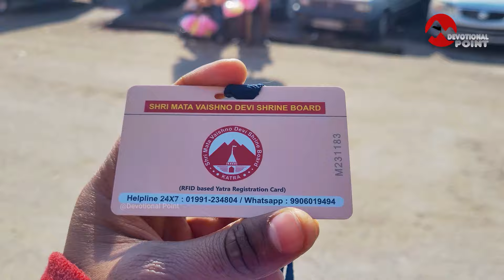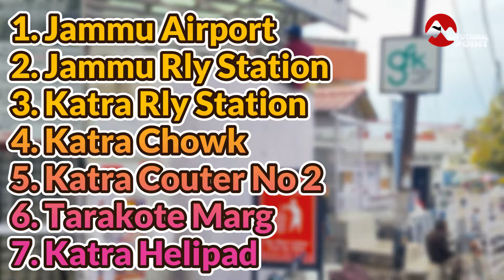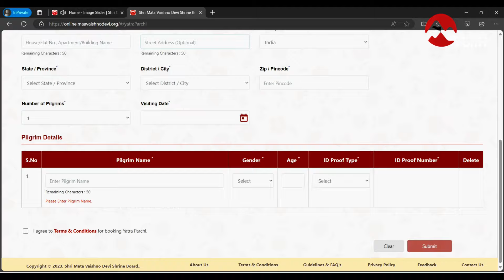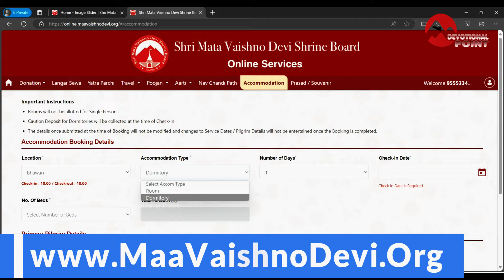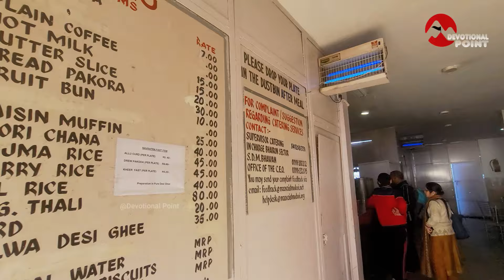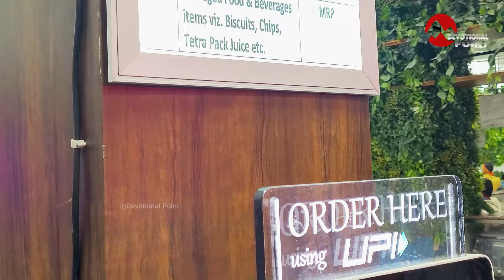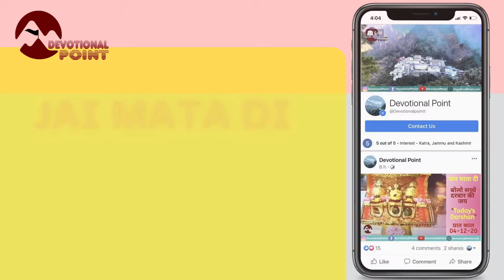Vaishno Devi: कैसे करें नवरात्रि में वैष्णो देवी यात्रा ? | Navratri 2024 | कहा रुके | कहा खाए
Welcome to Devotional Point, Get all Updates Related to shri Mata Vaishno Devi Yatra | How to reach Vaishno Devi Yatra | Vaishno Devi Online Helicopter Booking | Vaishno Devi Battery Car Booking | Vaishno Devi Attka Aarti Booking | Vaishno devi Ropeway Booking | Vaishno Devi Yatra Parchi Booking | Vaishno Devi Latest News | Vaishno Devi Latest Video | Vaishno devi Weather Update

© COPYRIGHT @DevotionalPoint